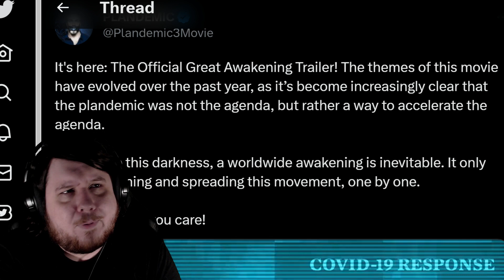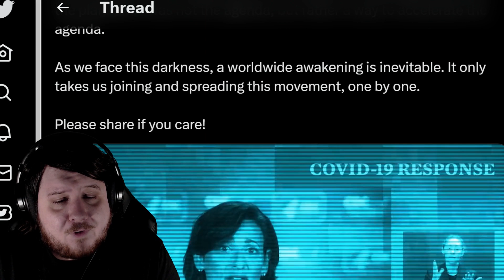Plandemic 3 The Great Awakening Releases Tonight To Spread More Nonsense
The original Plandemic is a thoroughly debunked movie. Plandemic 2 just like the first has also had its conspiracies debunked. Now they are going with Plandemic 3 The Great Awakening which I am certain will be filled with conspiracies and misinformation which will start be be debunked almost immediately. You can already tell some of the nonsense they are going for from the trailer.

I fully expect places like YouTube, Instagram, and Facebook to start instantly banning Plandemic 3 The Great Awakening misinformation. I expect Twitter to allow it and maybe even have the misinformation promoted by Elon Musk himself.